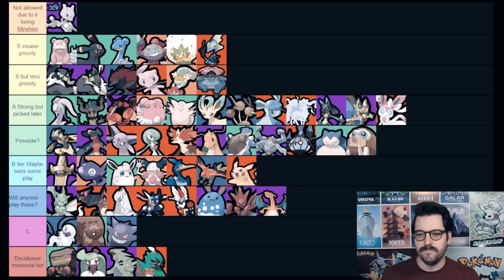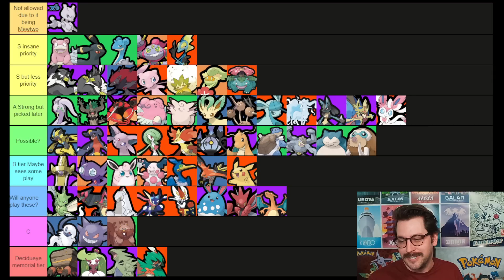NEW 2023 World Championship Pokemon Unite Tier List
What Pokemon will dominate the Pokemon Unite World Championship next week? Lets rank them all in today's Pokemon Unite tier list!